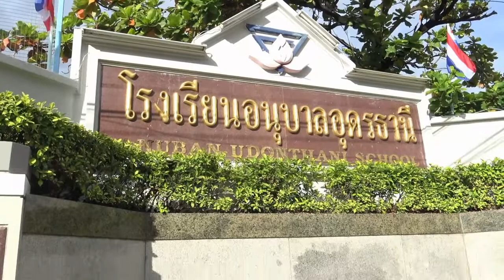ภาพประกอบรายการ อนุบาลอุดรธานี